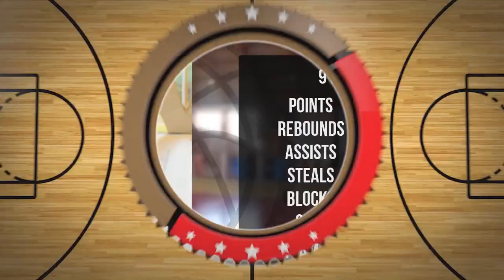Lena Bar Player Mixtape DC107 Girls Brzesko 2024